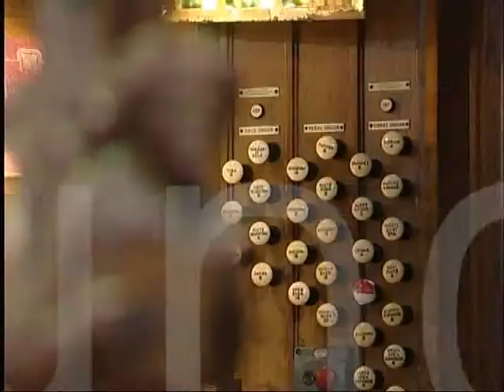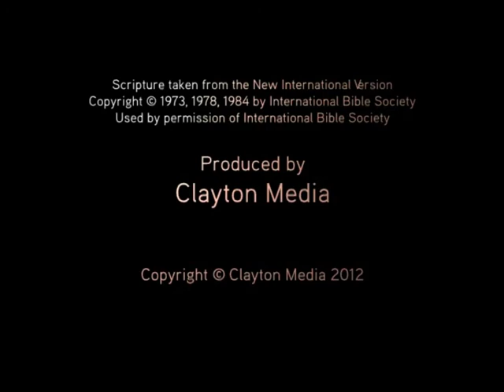Philippians 4:2-9 - 'Caught Adrift' - Sermon - Jesmond Parish Church - Clayton TV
July 29 '12 Ken Matthews preaches on Philippians 4, 'Caught Adrift'.